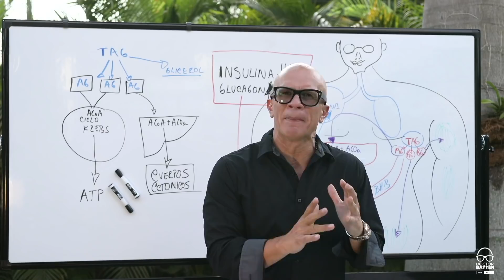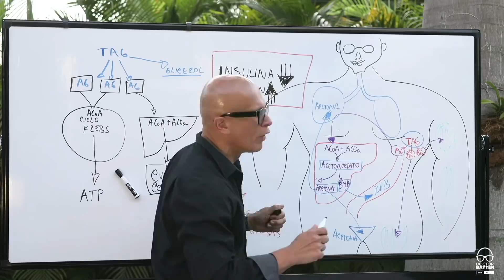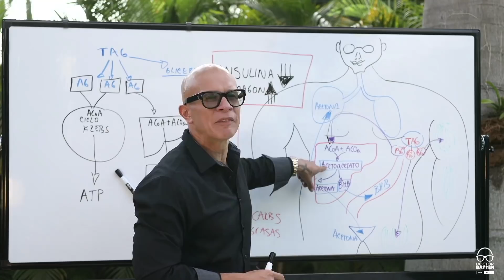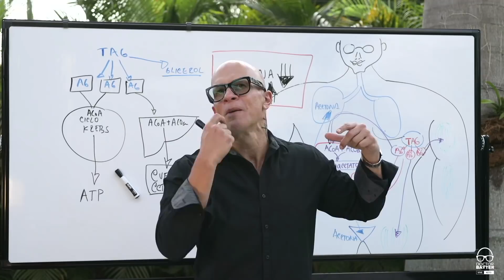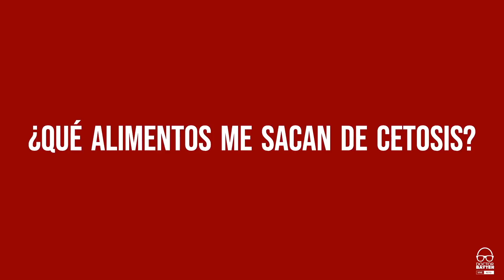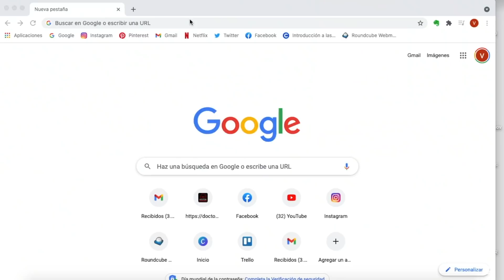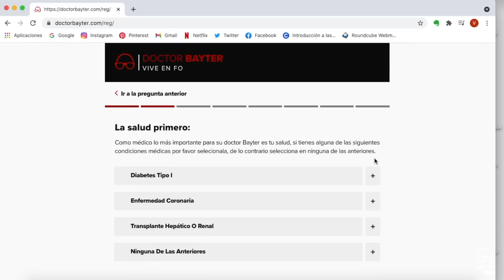CÓMO Y CUÁNDO MEDIR LAS CETONAS😱🥑🥚 / DIETA CETOGÉNICA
En este video respondo todas tus dudas acerca de la cetosis.

¿Cómo saber si estoy en cetosis? ¿Qué comer para entrar en cetosis?